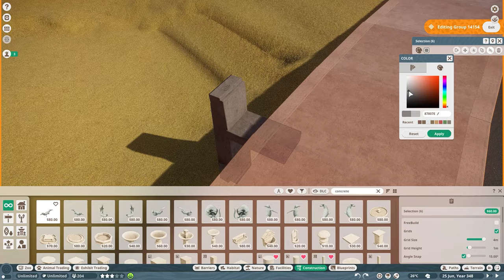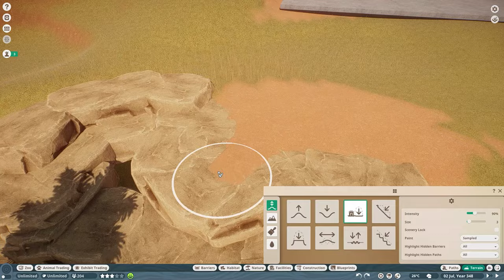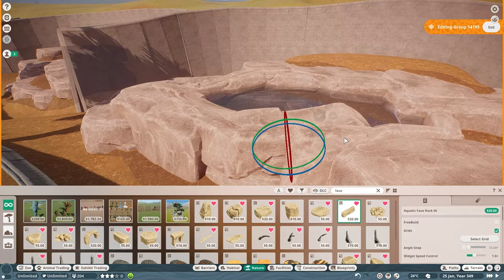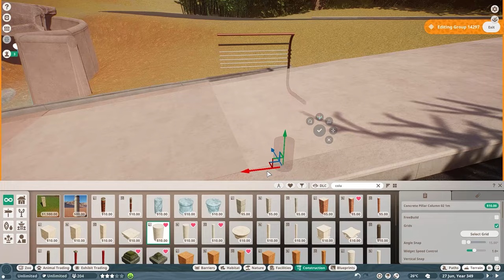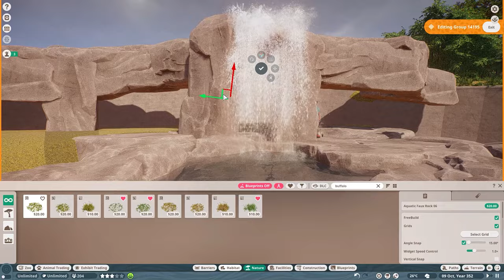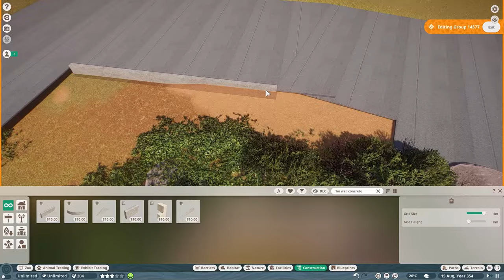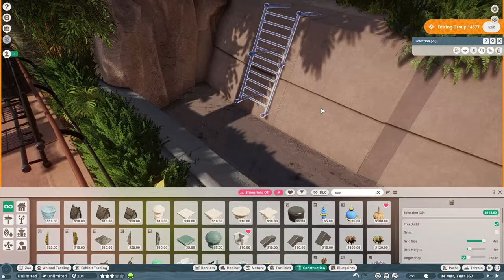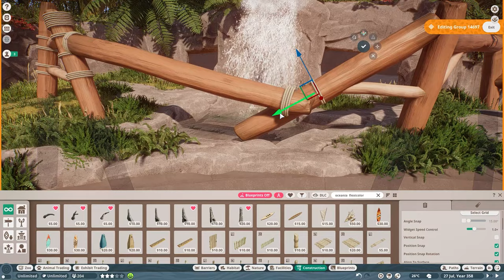🐻 CLASSIC Sloth Bear Habitats Speedbuild! | San Cabrillo Zoo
Welcome to the San Cabrillo Zoo, an enchanting Planet Zoo Sandbox Project that draws heavy inspiration from the world-renowned zoos and safari parks in San Diego. Nestled in a picturesque Californian landscape, this zoo is meticulously designed to offer visitors an immersive and educational experience like no other.

Helpful Links!